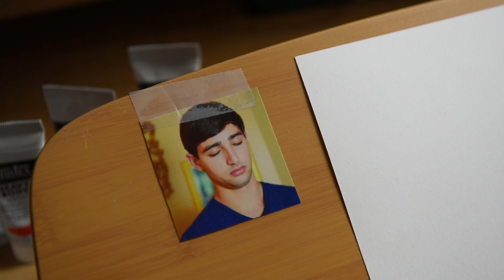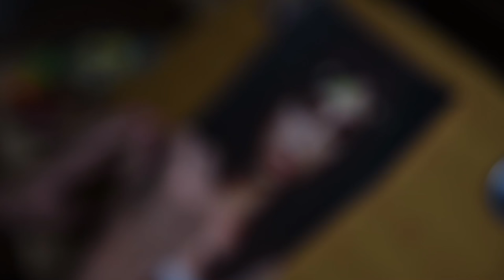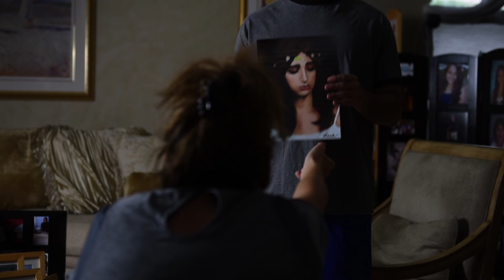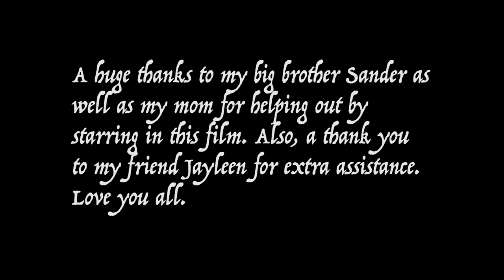Painting Leah: A Short Film by Jazz Jennings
Hey everyone! This is my first short film ever and I'm so excited to share it with you! I recently just made a final edit fixing some of the errors you may see in the video but I won't post that version since this video is already well established.
EXPLANATION: Leah is the person that the male artist in the video wants to become/perceives himself as (she is the female version of himself depicted in the painting). He uses his artistic ability as a means to come out as transgender to his parent - in this case his mother - so he can express himself authentically. The painting crying is symbolic of the girl trapped inside being unable to come out until this moment. Also  my brother is NOT actually transgender, he is just portraying a character like any other actor.

Lastly, the painting is not real... (we ain't THAT talented)